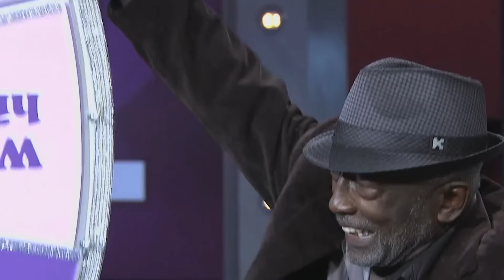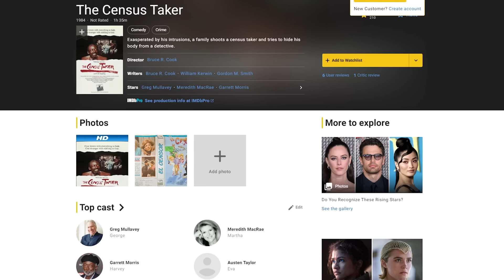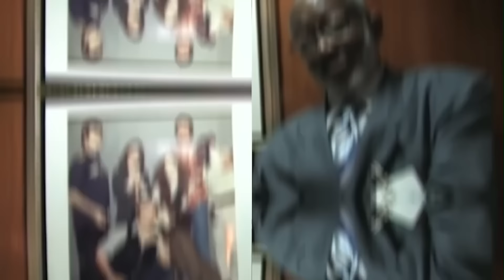The INCIDENT That Got Garrett Morris FIRED FROM MARTIN AND SNL Confirms The Rumors